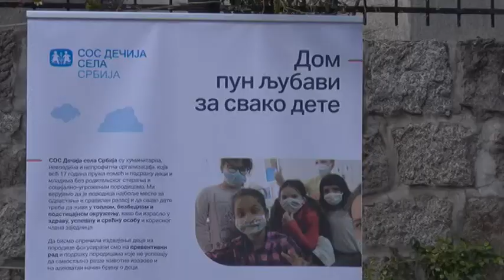Dečja nedelja za korisnike usluga socijalne zaštite i podrške opštine Raška